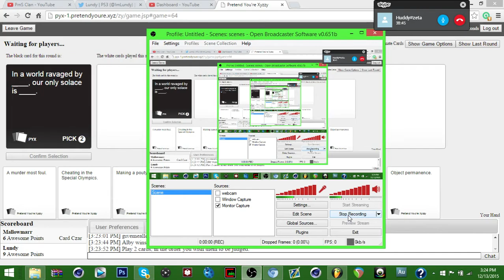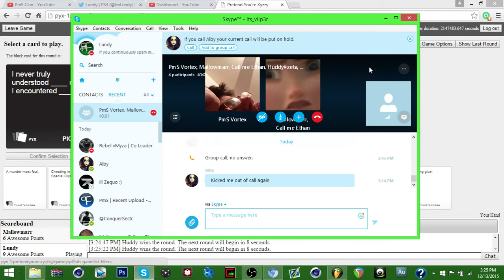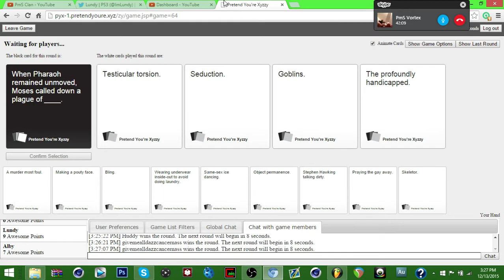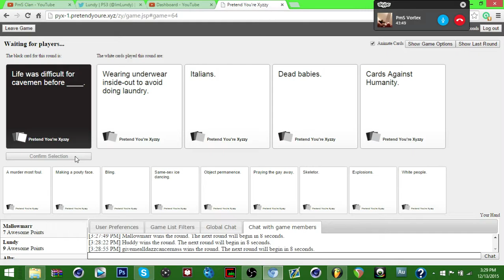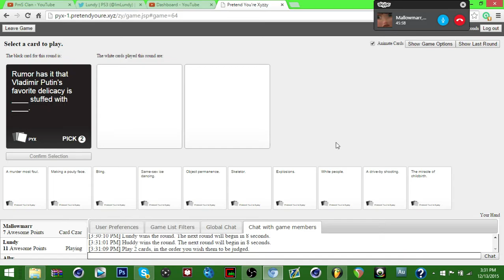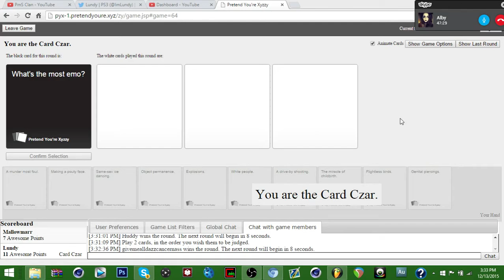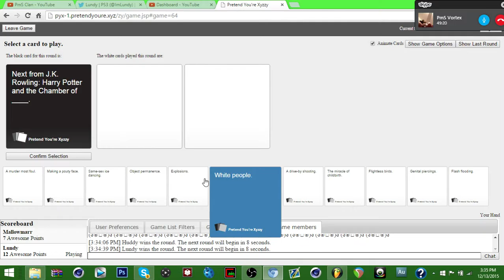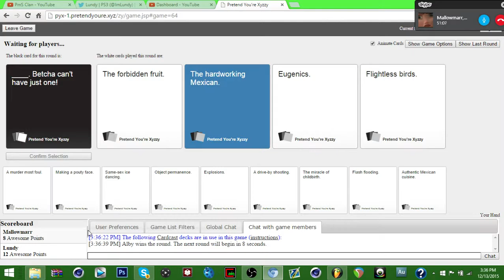Cards Against Humanity Part #3 (HILARIOUS)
Yea
part 3

The Squids in the vid